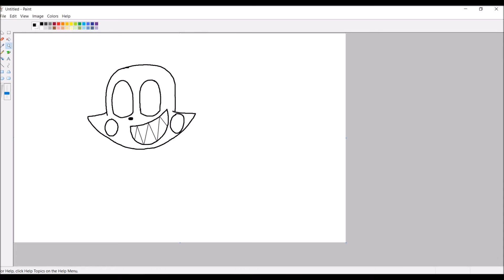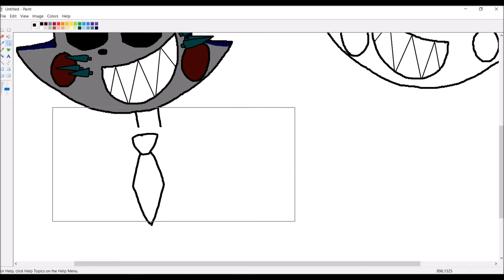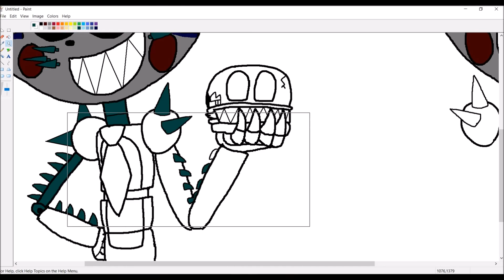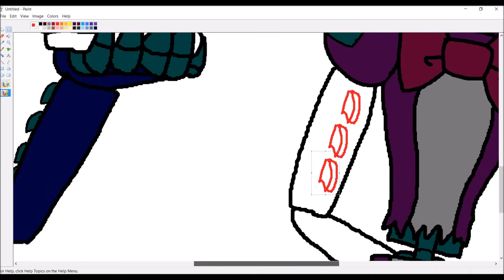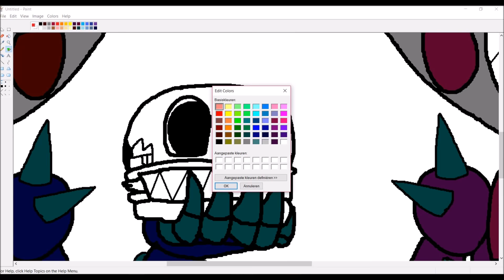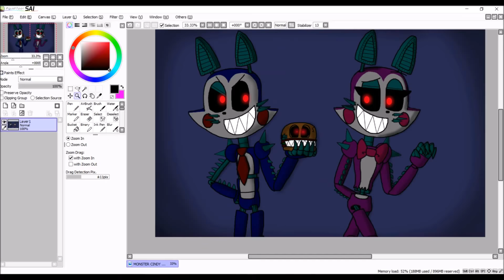[Five Nights At Candy's 3] Monster Candy & Cindy - Speedpaint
I know that Candy and Cindy are not in FNAC 3. But this is just my own design of how Candy and Cindy will looks like in Five Nights At Candy's 3 in Monster version like Monster Rat and Monster Cat.

Five Nights At Candy's 1,2 & 3 by Emil Macko

Used Music:
- Just Gold Instrumental - by MandoPony
- JJD - Adventure - by FreeMusicWave